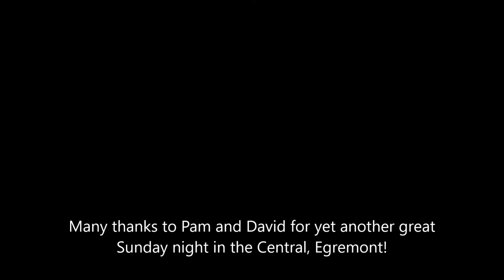The Central Egremont, 19th Feb 2017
Snippets from the Central Egremont Karaoke night,  Every Sunday.